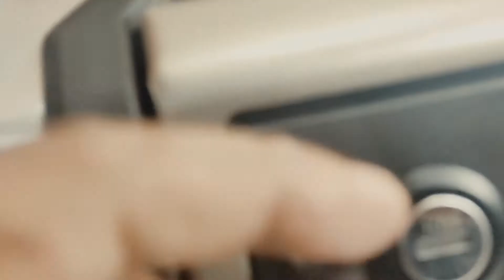REVIEW: Honda CB150X Modif Touring di IIMS 2022 - #1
Mari kita bangun Satutenda Channel ini bersama sebagai tempat kita berbagi kisah perjalanan dan petualangan kita.